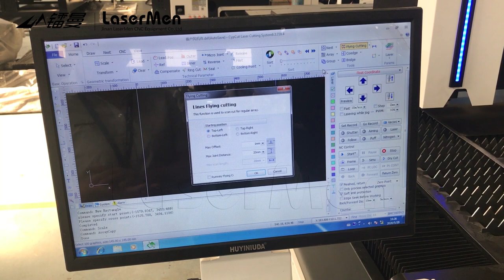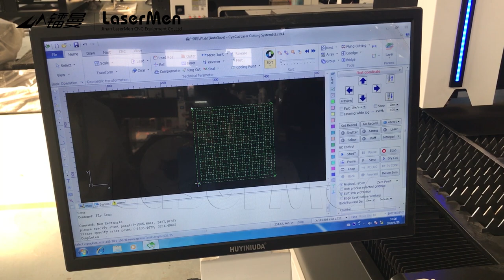How to fly cut with fiber metal laser cutting machine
This video tells you how to fly cut metal with fiber laser cutter.